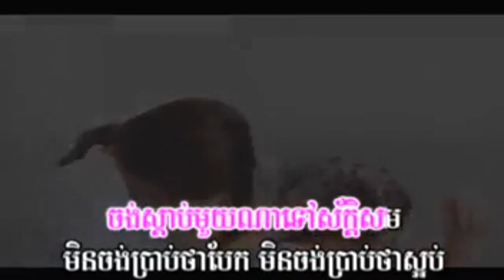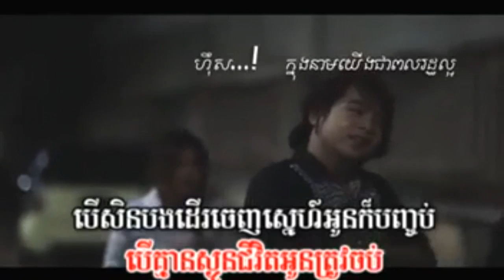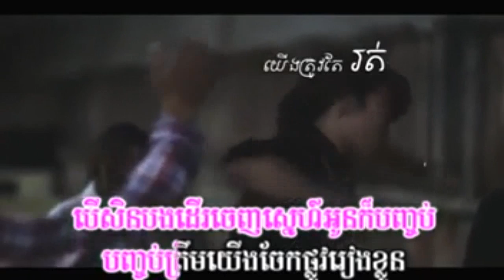[ M VCD VOL 34 ] Niko ft. (Takma + Angie) 2+1=0 (Khmer MV) 2012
Pi Bok Mouy Smer Soun (M VCD VOL 34)